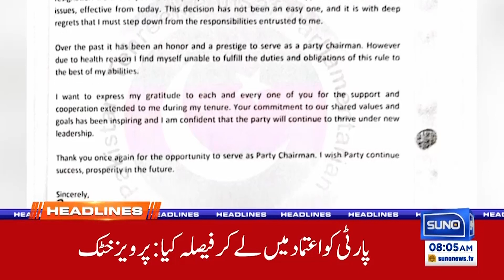Pak Army counter-terrorism operations successful | 08 AM News Headlines | 18 Feb 24 | Suno News HD